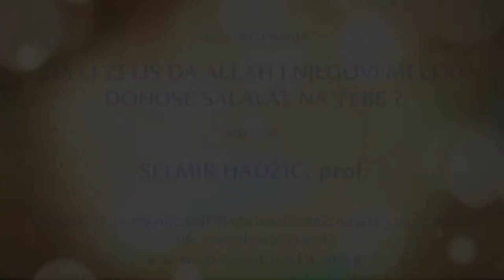DA LI ŽELIŠ DA ALLAH I NJEGOV MELEKI DONOSE SALAVAT NA TEBE Selmir Hadžić - 2021